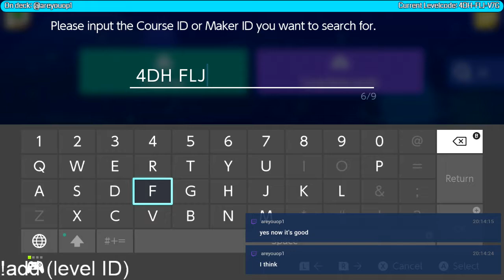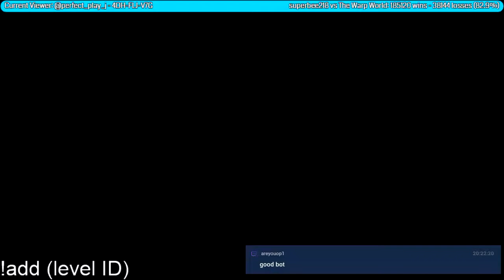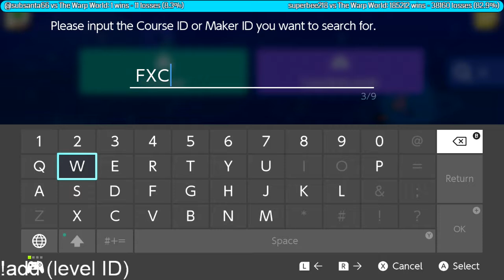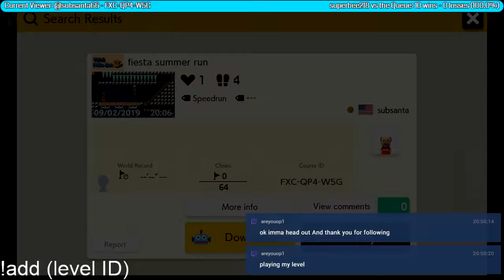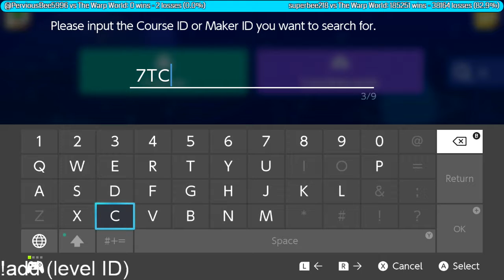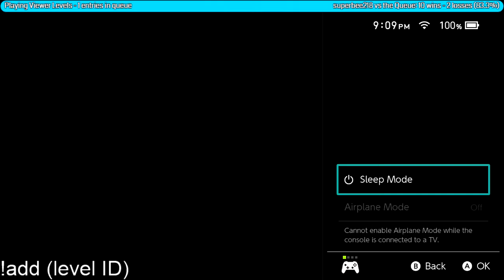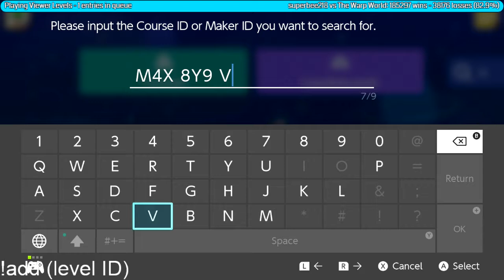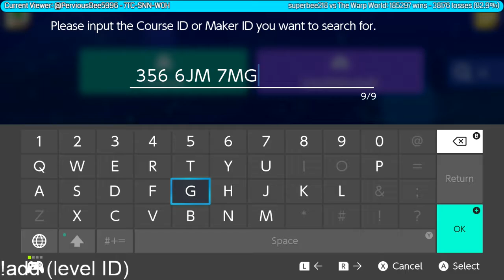(Stream VOD) Super Mario Maker stream... again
This was multistreamed on restream.io